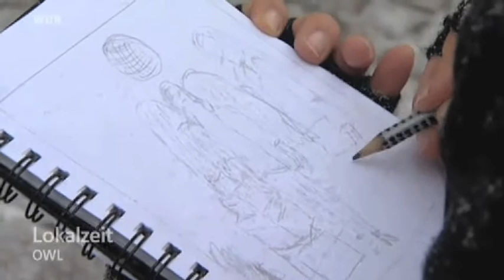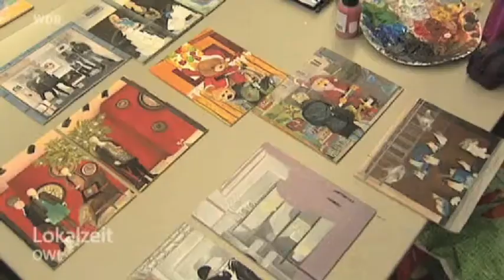WDR Lokalzeit OWL - Daily Painting 20.12.2010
Ein Bericht über die Lehrveranstaltung "Daily Painting" von Prof. Dr. Jutta Ströter-Bender an der Universität Paderborn